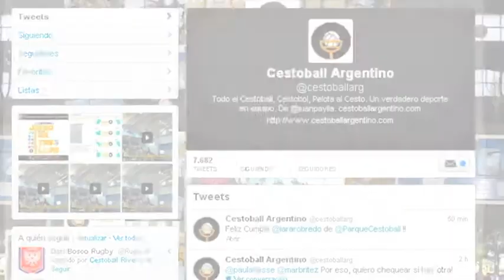Torneo de Cestoball Masculino. Entrevistas (10/11/2013) Cestoball Argentino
Declaraciones de los protagonistas del Primer Torneo de Cestoball Masculino jugado en Capital Federal (Club Ciudad de Buenos Aires, domingo 10 de noviembre de 2013)
San Fernando se consagro campeón al ganarle la final a Corrientes.

Sumate en Facebook
Cestoball Argentino